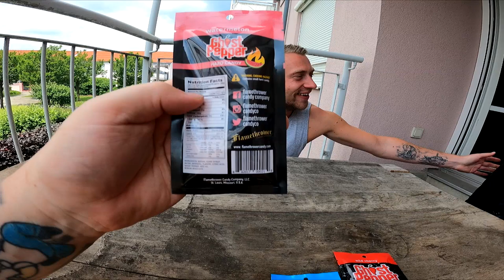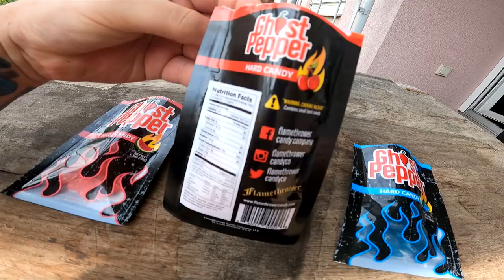Hot Challenge München | 3 x Ghost Pepper (Flamethrower Candy)